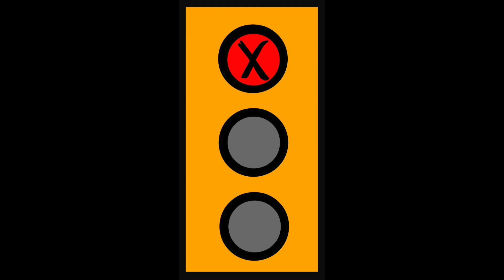Traffic Lights -- by Nancy Kopman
"Traffic Lights -- we're talking about the traffic lights.
Red -- always means that you don't go.
Yellow -- sometimes means that you go slow.
Yellow -- also can mean 'no, no, no'...
and da nana nanana nanana nanana nanana nanana

This song and video are designed to remind young children, using repetition, what the different coloured traffic signals mean, and familiarize them with what to do when they see these signals.

You can download or stream Nancy's music anywhere online -- iTunes, Amazon, Spotify, Deezer. or start

Read Nancy's articles about her educational music with a purpose on her blog

Art and design by Nancy Kopman